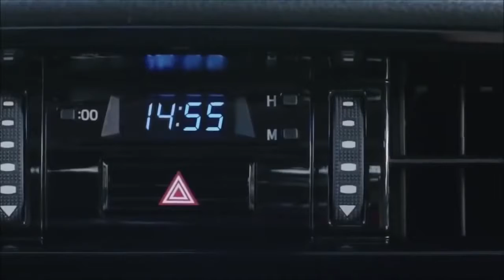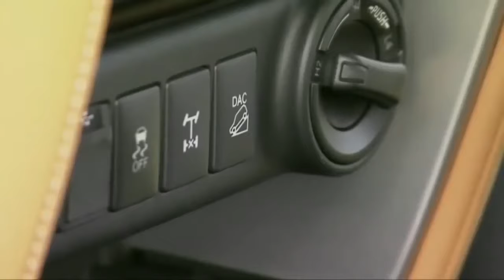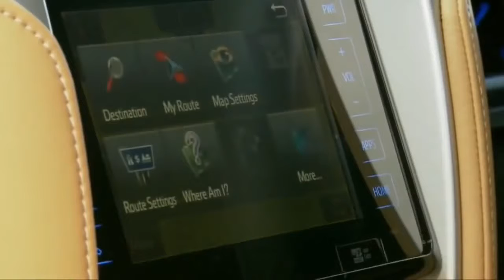ALL New fortuner vs ALL New Ronge rover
Comment which is best